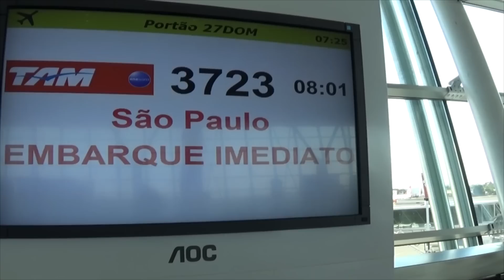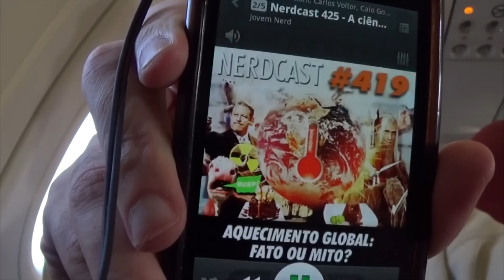SAM NA BGS 2014